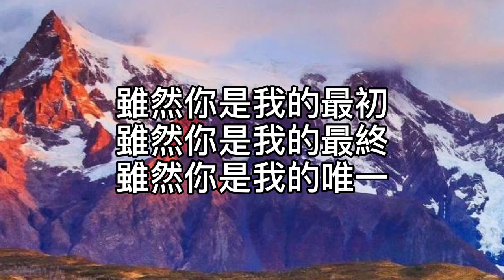減壓錄音室~你是我的唯一（國語）2021/03/05 或許你不相信！我很滿意這樣的結局！或許你不相信！我沒有一絲的埋怨和悔意！雖然你是我的最初！雖然你是我的最終！雖然你是我的唯一！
你是我的唯一（國語）

作詞：邢增華
作曲：巫啟賢

很想給你寫封信
告訴你這裡的天氣
昨夜的那一場電影
還有我的心情

很想給你寫封信
卻只是想想而已
我已經不能肯定
你是不是還會關心

愛與不愛都需要勇氣
於是我們都選擇了逃避

或許你不相信
我很滿意這樣的結局
或許你不相信
我沒有一絲的
埋怨和悔意

雖然你是我的最初
雖然你是我的最終
雖然你是我的唯一